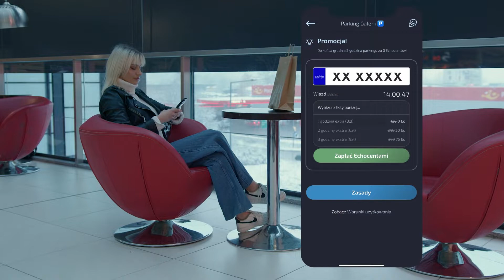👍 Parkuj za Echocenty w Galerii Echo 👍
👍 W Galerii Echo 1 godzina parkowania jest gratis. Z aplikacją KLUB GALERII ECHO to aż 2 godziny!

Zbierasz Echocenty za zakupy? Wymieniaj je na kolejne godziny parkowania gratis*:
👍 1 godzina extra: 0 ECHOCENTÓW
👍 2 godzina extra: 50 ECHOCENTÓW
👍 3 godzina extra: 75 ECHOCENTÓW

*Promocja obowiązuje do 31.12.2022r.